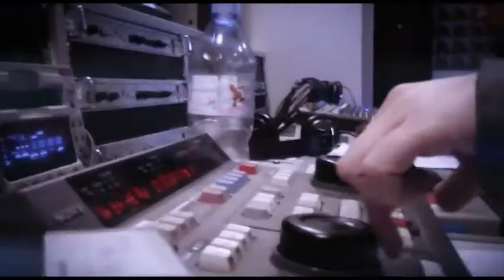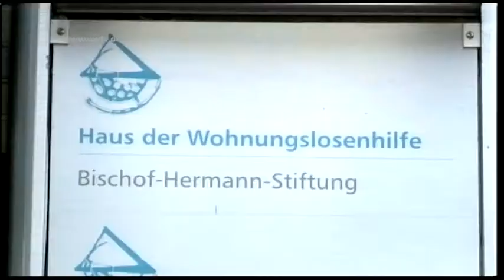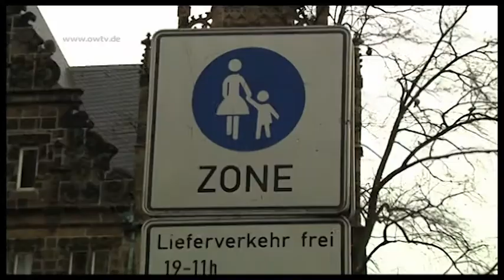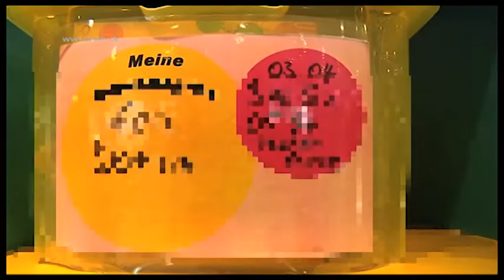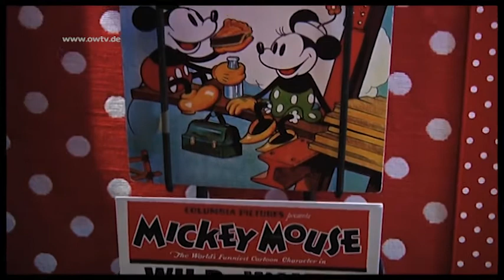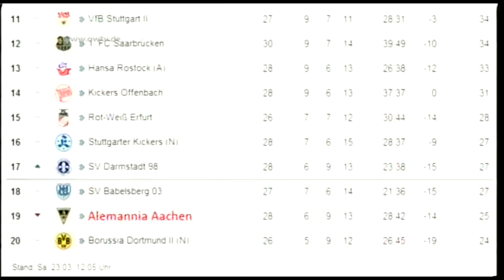Objektiv - April 2013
Die Live-Show der Praktikanten von "open.web.tv" (Bürgerhaus Bennohaus) aus Münster.

Die neuen Praktikanten bringen frischen Wind in das Bennohaus und produzierten im April 2013 ihre erste eigene Livesendung. Zu Gast war die Band "The Roads"